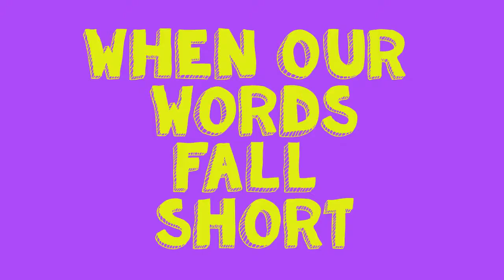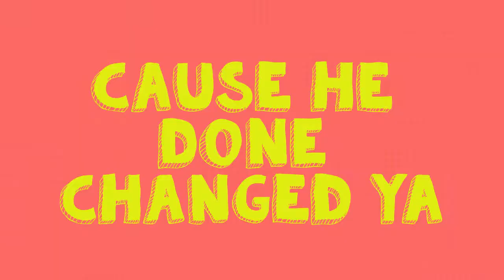KFCI Year Ender (2017)